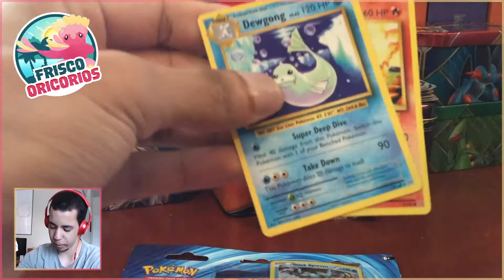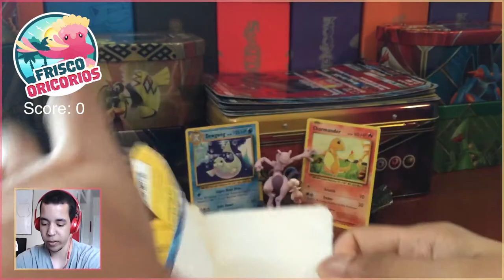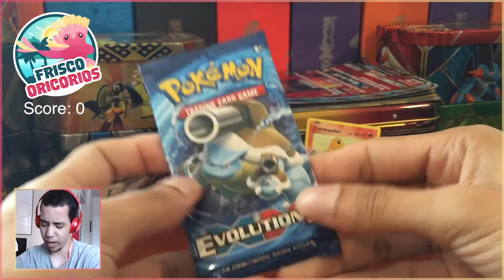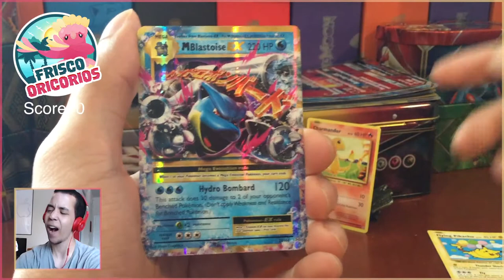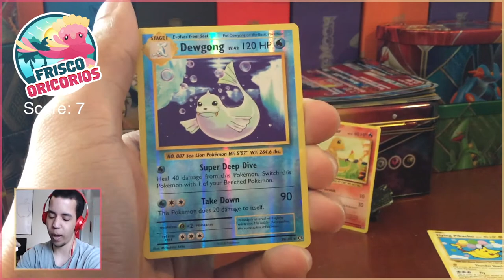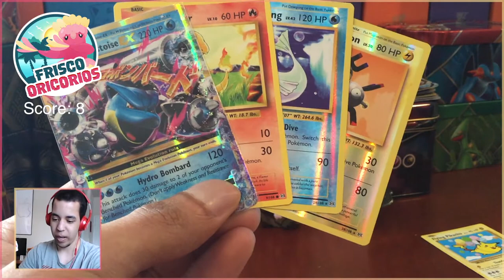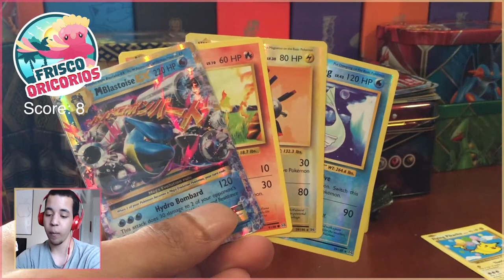BOUNCING BACK - MLPB Season 4 Week 3 - Frisco Oricorios (1-1) vs Louisville Noibats (1-1)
Last week, our team came together without a GX card. Today, we are hoping for a GX! Make sure you check out Sli's video, and let me know who won!

★ MLPB Information ★

Come watch me stream on Twitch!